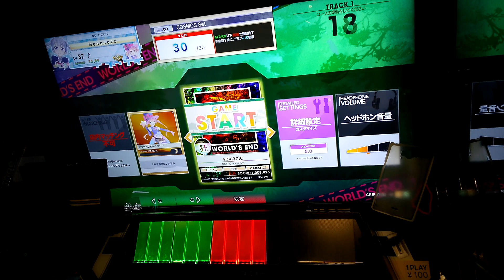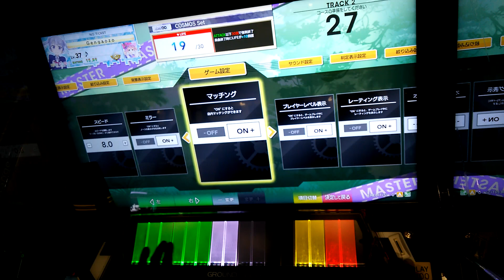CHUNITHM Volcanic できない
ミラーつけたままにしてたの完全に忘れてた

追記
後から見たけど髪の毛ボッサボサすぎるやろwwwwwwwwwwwwwwwww